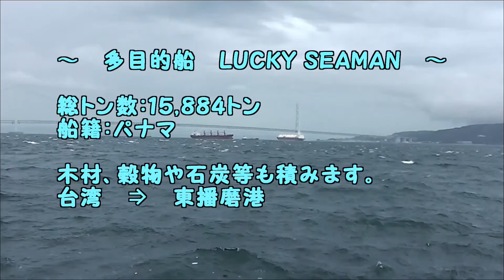多目的船 LUCKY SEAMAN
船籍：パナマ
デッキに４基のクレーンを
備えています。